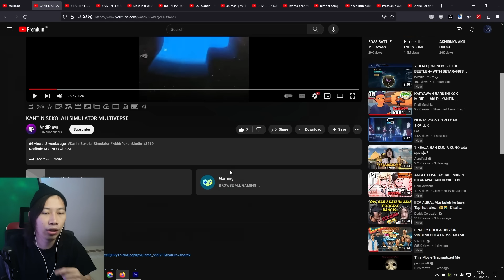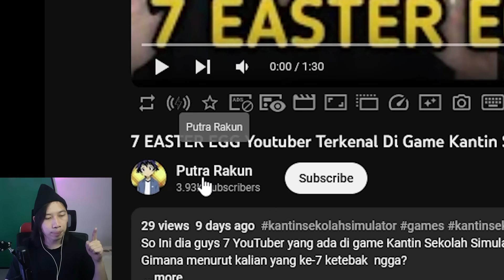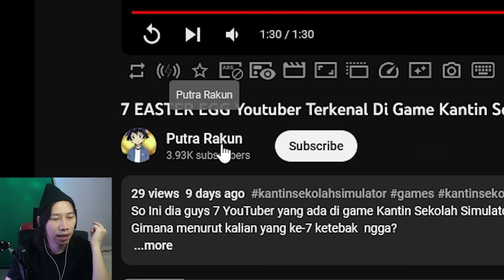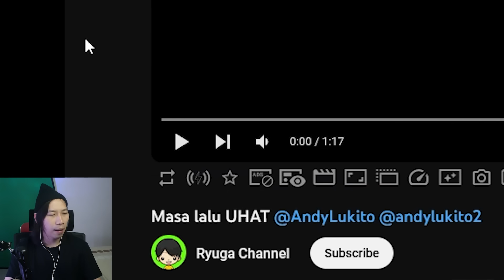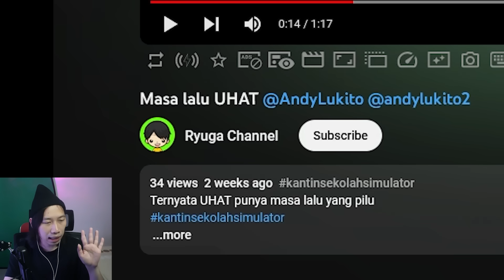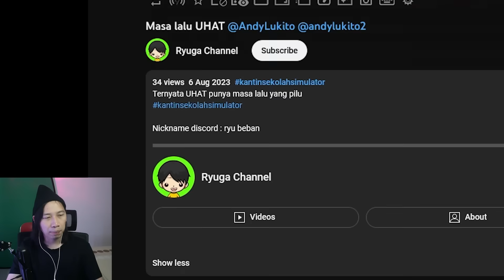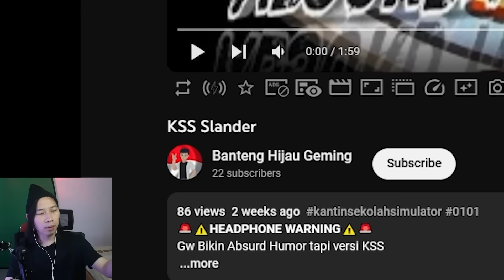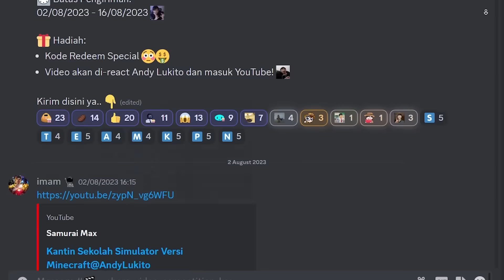TERNYATA INILAH SOSOK ASLI KARAKTER KANTIN SEKOLAH SIMULATOR?!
Gw reaksi video buatan kalian dari kompetisi discord server bertema Kantin Sekolah Simulator!
Dan ternyata hasil karya kalian cukup unik ya